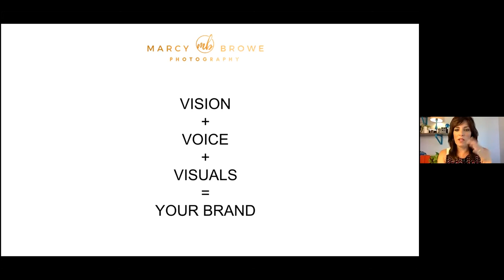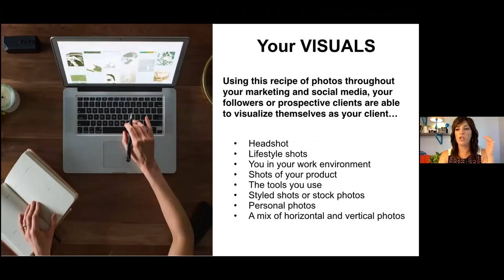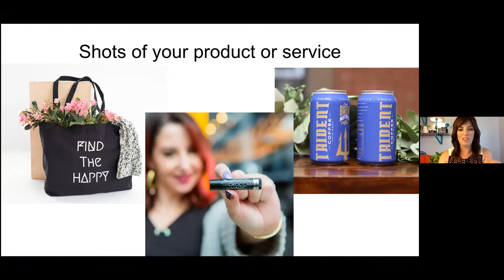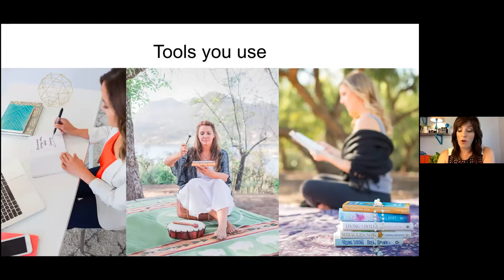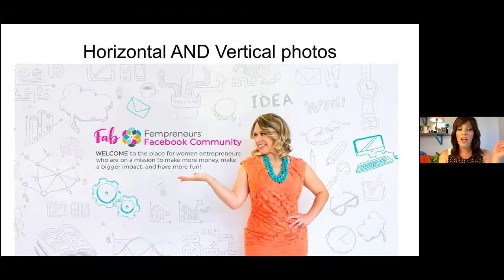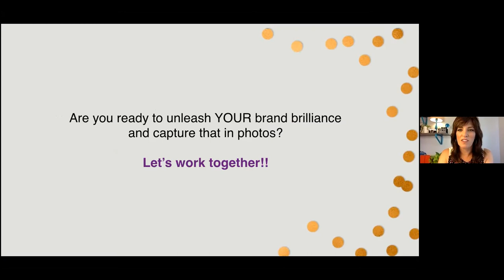How to Use Your Brand to Attract Your Next Level Clients | Women Lead Online Forums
Your brand is the promise of an experience -- what future clients can expect when they work with you. But most people aren't clear on what their brand is, or how to use this to attract their ideal clients. Join Subject Matter Expert, Marcy Browe as we uncover the secrets of discovering your personal brand, and get her recipe of photos that you should have in your marketing arsenal, resulting in photos which are spot-on for your unique visual brand.

Click Below to Be Invited as Our Special VIP & Guest to a Future Event!

Interested in becoming a Featured Guest?